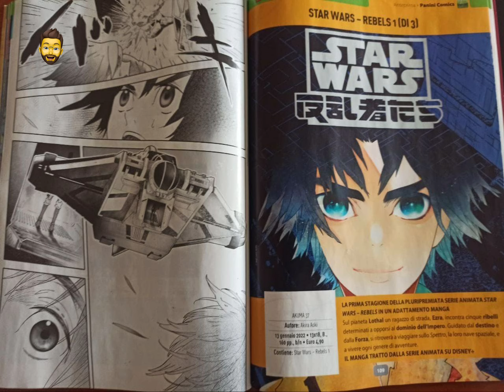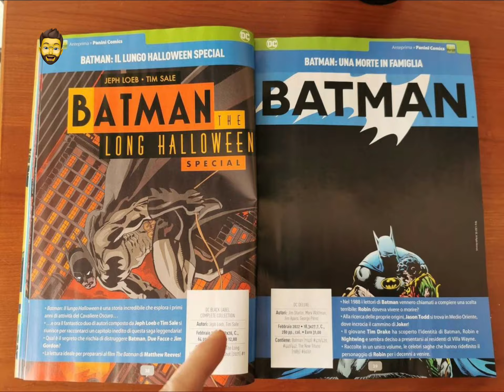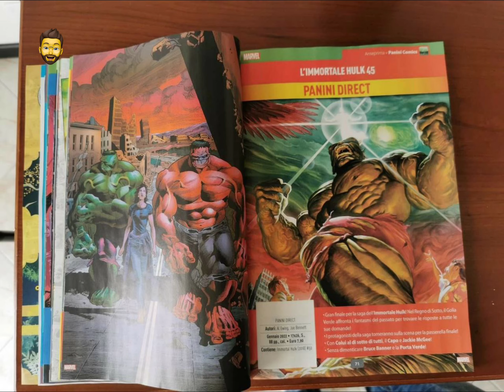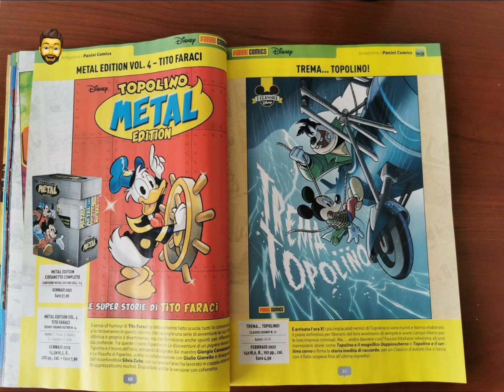PRIMA DELL’ANTEPRIMA PANINI. Gennaio 2022 | lucadeejay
grazie a Tommaso del gruppo Telegram per le foto